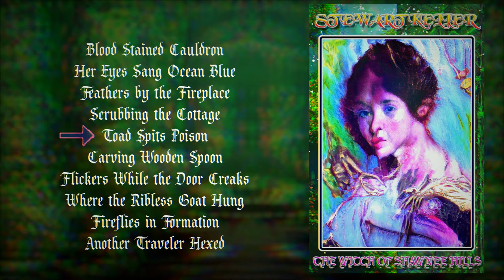Stewart Keller - The Witch of Shawnee Hills (fantasy ambient)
Artist - Stewart Keller
Album - The Witch of Shawnee Hills
WGR076

0:00- Blood Stained Cauldron
1:55- Her Eyes Sang Ocean Blue
5:15- Feathers by the Fireplace
7:38- Scrubbing the Cottage
9:46- Toad Spits Poison
12:07- Carving Wooden Spoon
13:52- Flickers While The Door Creaks
16:56- Where The Ribless Goat Hung
18:05- Fireflies In Formation
20:54- Another Traveler Hexed

Upon a cold grassy knoll, a tree stump stained with goat blood. A cottage 35 feet east with a roof tilted to the wayside. Idle bear traps and trip wires set upon the forest edge, anticipating the next unwary traveler.

The witch gazed beyond the wayside from her window, breath cold as an icicle. Fireflies circled her chimney, dancing with the wind. The hills once commonly traveled were no longer a safe passage.

Music Composed by Stewart Keller
Mixed And Mastered by Stewart Keller
Album Artwork by Audrey Paige Roanoke